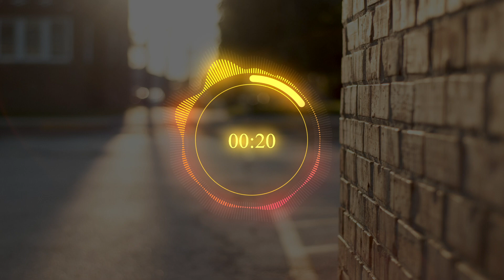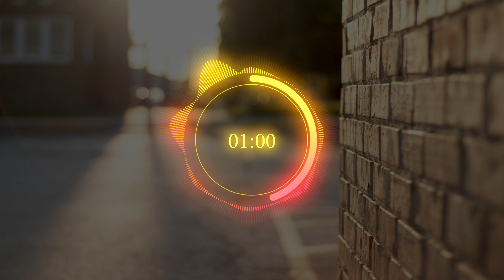Kewis - Urban Drum